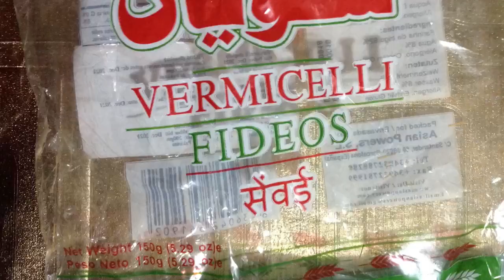Dulce de fideos vermicelli con leche | milk &vermicelli sweet ,sevaiya,fideos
seviyan ke kheer este dulce seguro que te encantara es facil rapido y economico con unos pocos ingredientes podemos disfrutar de un delicioso postre tradicional de Pakistan .